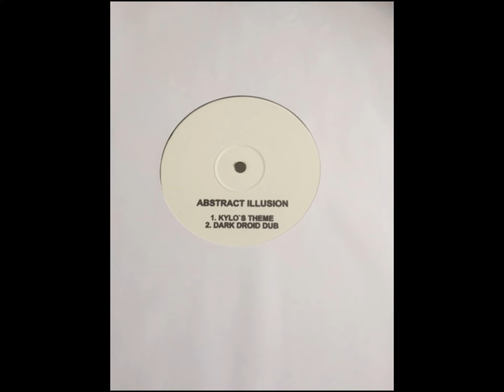dark droid dub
DARK DROID DUB (ABSTRACT ILLUSION) SFR002
SILENT FORCE RECORDINGS